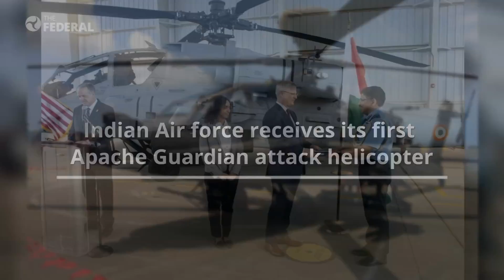IAF's first Apache Guardian attack helicopter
Indian Air force receives its first Apache Guardian attack helicopter. The aircraft was handed over to India's armed forces at the Boeing production facility in Arizona, United States.